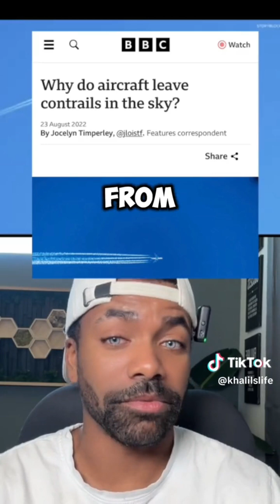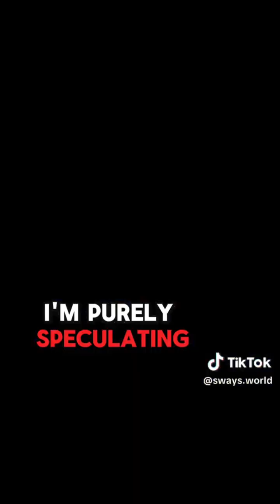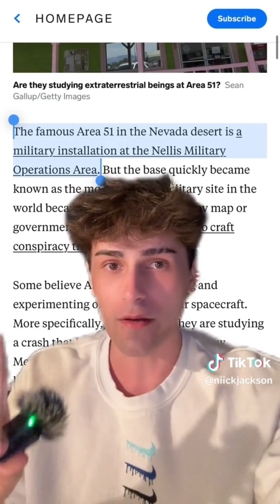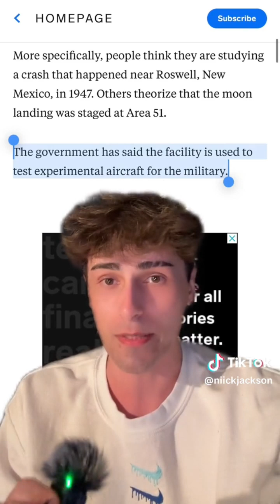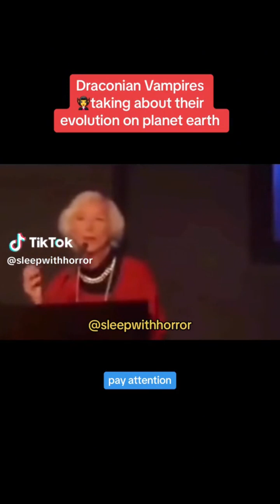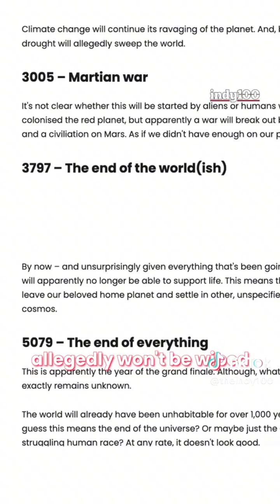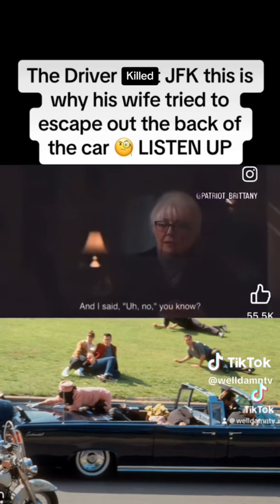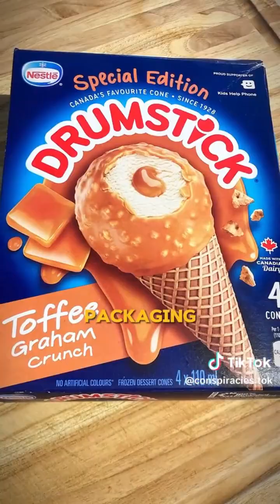CREEPY RANDOM AND WEIRD TIKTOKS from my FYP | PT 6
creepy, random and WEIRD